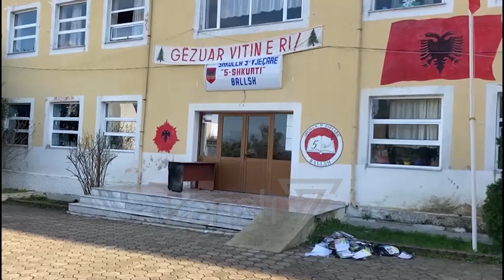ZJARR NË NJË SHKOLLË NË BALLSH, DIGJEN BANKA DHE LIBRA - News, Lajme - Kanali 7